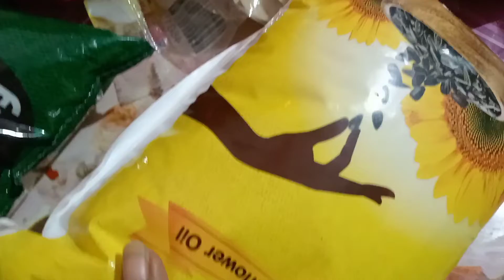Month Of July grocery shopping from mall/Monthly Shopping vlog.